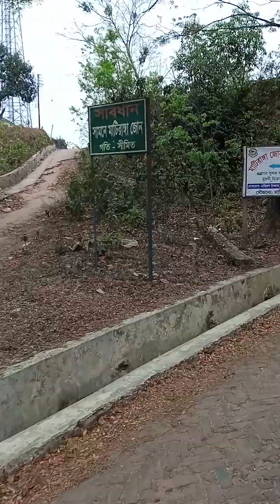মাটিরাঙ্গা ঘুরতে আসলাম#patuakhali-pola-moi#shortvideo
বন্ধুরা একটু মাটিরাঙ্গা ঘুরতে আসলাম মনে করলাম জায়গাটা খুব সুন্দর তাই ভিডিও করে তোমাদের মাঝে আওয়াজ ছেড়ে দিলাম তো অবশ্যই আমার বিবিরা বেশি বেশি লাইক শেয়ার কমেন্ট করবেন  আর বন্ধুরা তোমাদের এই ভিডিওটা যদি ভালো লেগে থাকে অবশ্যই আমার চ্যানেলটি সাবস্ক্রাইব করবেন